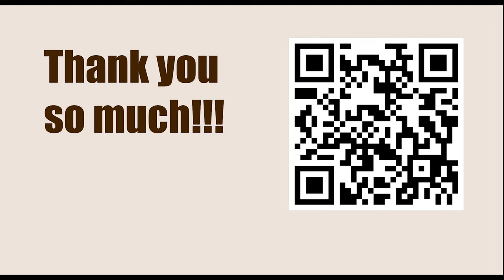NEW TRAPS in the Chess Opening || Traps 92